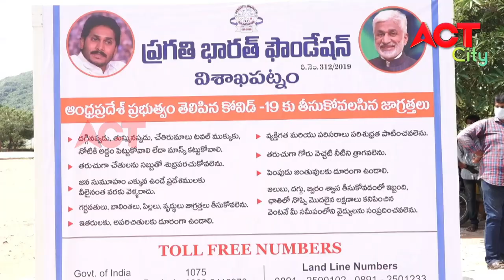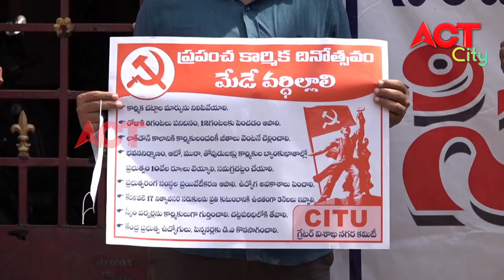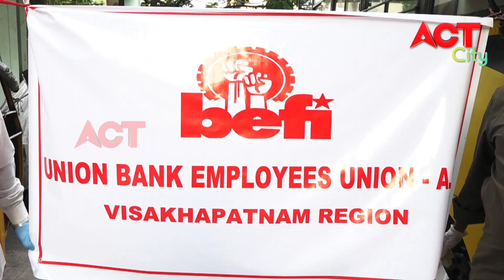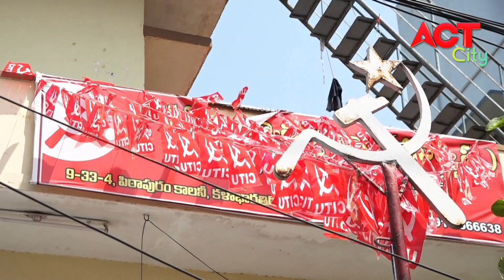MORNING ACT CITY VIZAG NEWS 01-05-20